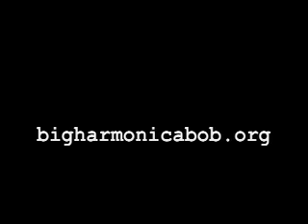Big Harmonica Bob & The Outsiders @ The Blue Cafe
BHB & TOS invite a guy up on stage to blow his harmonica...and a good time was had by all.